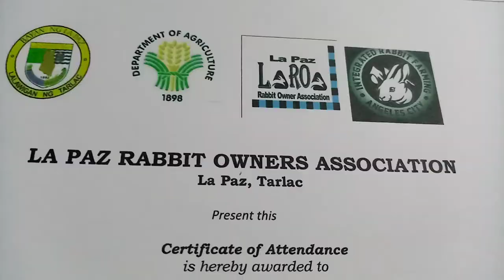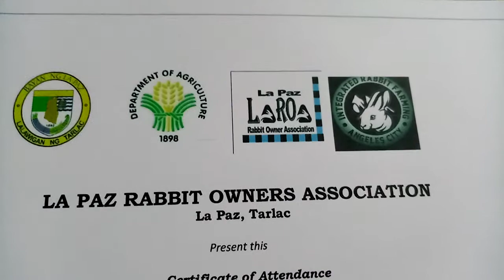UPDATE LANG PO ITO SA MGA RABBITS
Sorry may 3 days yata ako hindi nakapagvlog, baka tuwing  2 or 3 days na lang ako mag uplod,simula ngayong Oct 17,2021. Watchour pa rin muna  ang aking aasikasuhin sa ngayon.